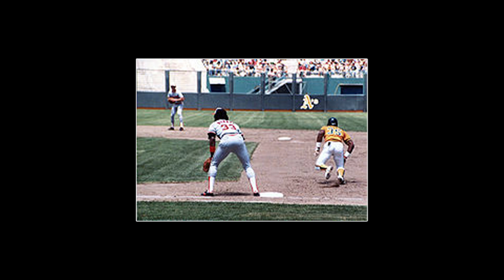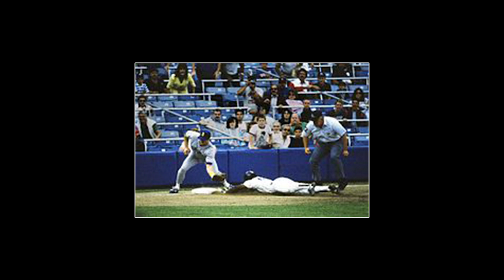Talking Values with Cal Ripken Jr.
CEO of LeagueApps, Brian Litvack, sat down with LeagueApps Partner, Cal Ripken Jr., to discuss the power of values when it comes to building a winning team culture.